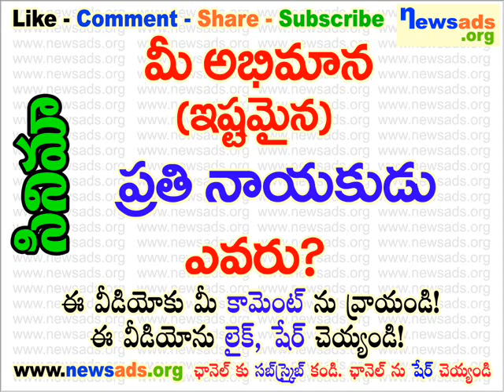మీ అభిమాన (ఇష్టమైన) ప్రతినాయకుడు ఎవరు?